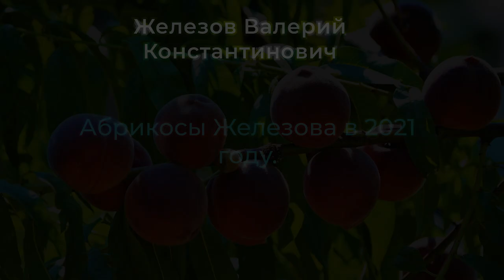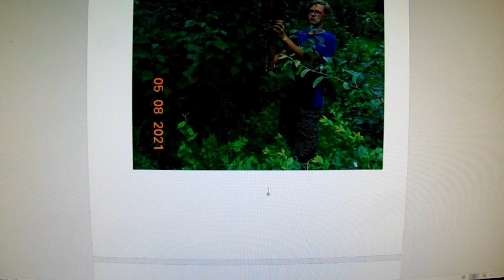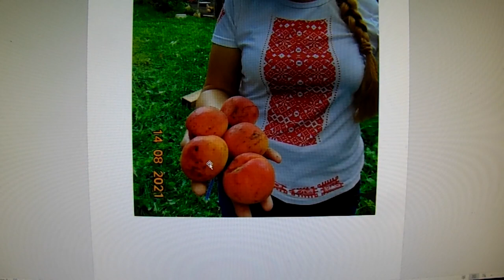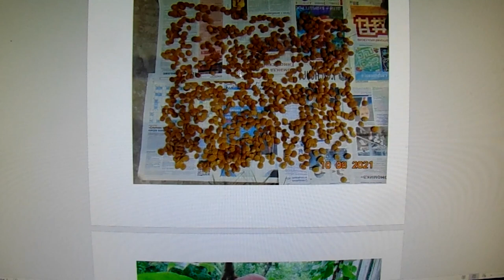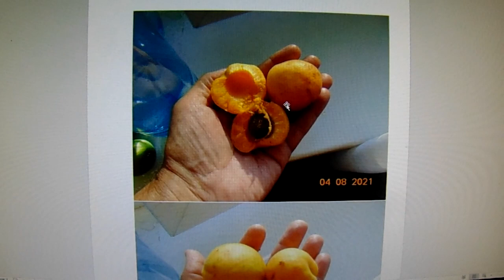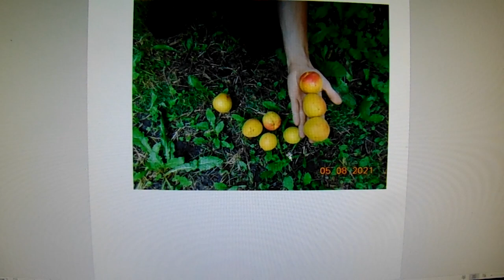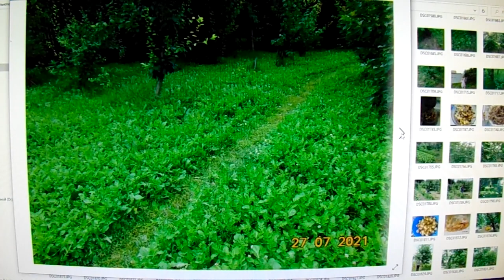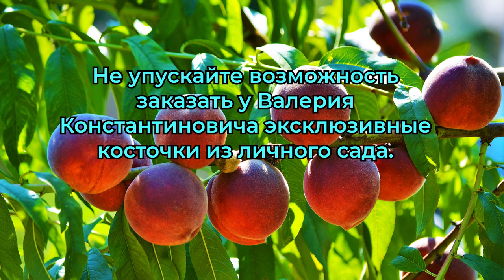Железов В.К. Абрикосы Железова в 2021году.